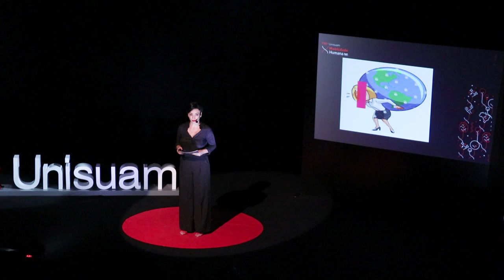O que quebra o fluxo de negócio das mulheres empreendedoras? | Suzana Pires | TEDxUNISUAM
Grande atriz, que já não bastasse a luta no mundo das artes, resolveu lutar também em prol de Mulheres que precisam de representatividade e apoio no mundo do trabalho e do empreendedorismo. Fundadora da iniciativa Dona de Si, Suzana Pires mostra a força da mulher que impulsiona a outra e que o mundo do trabalho precisa respeitar a Mulher em todos os sentidos! Case de sucesso de empreendedorismo artístico, Suzana Pires, é a única artista da Globo a desempenhar as funções de atriz e autora. É formada em Filosofia pela PUC-RJ e em ShowRunner Drama Series pela MediaXChange de Los Angeles. Suzana é ativista pelos direitos das mulheres e assina a coluna campeã de clicks na revista Vogue. E online, a DONA DE SI. Além disso, tem o INSTITUTO DONA DE SI, que trabalha para acelerar talentos do gênero feminino nas carreiras de autora e diretora. Atualmente, prepara o seriado DE PERTO, ELA NÃO É NORMAL! para a Globo e finaliza a montagem do longa-metragem De Perto, Ela Não É Normal, adaptação da sua peça de teatro. This talk was given at a TEDx event using the TED conference format but independently organized by a local community.